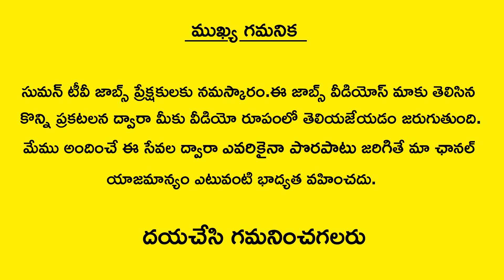NPCIL Recruitment 2018 | Latest Central Government Jobs Notification 2018 | Govt Jobs Updates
Watch NPCIL Recruitment  2018 | Latest Central Government Jobs Notification 2018 | Govt Jobs Updates | SumanTV Jobs